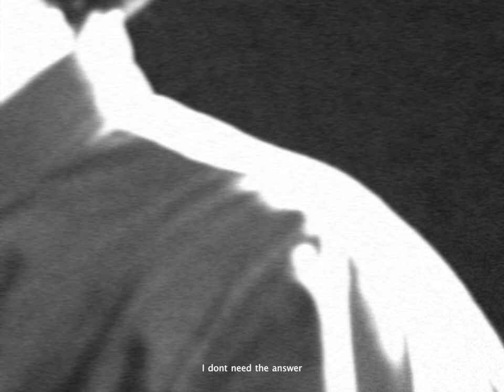Chalk - Kevlar (Official Visualiser)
Cinematography by Conall Coulter
Edit by Ross Cullen

Filmed at The Black Box, Belfast

UK TOUR MARCH 2024
20th Mar / Birmingham, Hare & Hounds
21st Mar / London, Oslo
22nd Mar / Manchester, SOUP
23rd Mar / Bristol, Ritual Union
25th Mar / Cardiff, Clwb Ifor Bach
27th Mar / Brighton, Green Door Store
28th Mar / Leeds, Hyde Park Book Club
29th Mar / Glasgow, McChuills
12th Apr / Belfast, Limelight 2

LYRICS

I only need your kevlar
I don’t want the answer
I don’t need the answer

I only need your focus

These chains they wrapped my throat
Send my guts straight back home
We writhe between the walls
The sound of drums they go

Felt the need to share it all
I don’t want the answers
I don’t need the answers